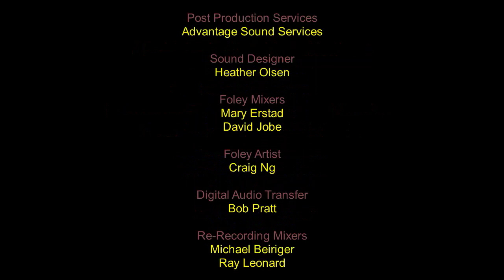The Mighty B! Credits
I decided to make the credits